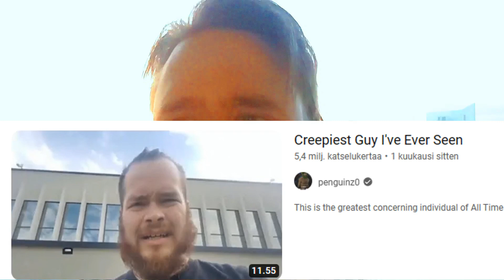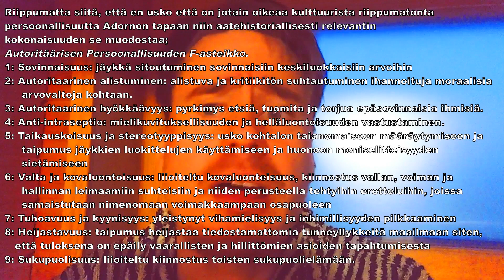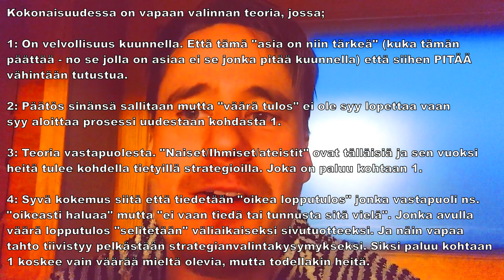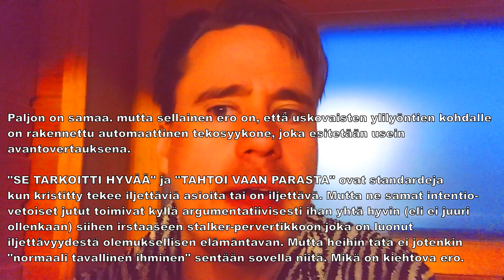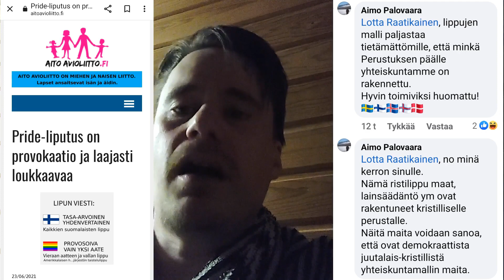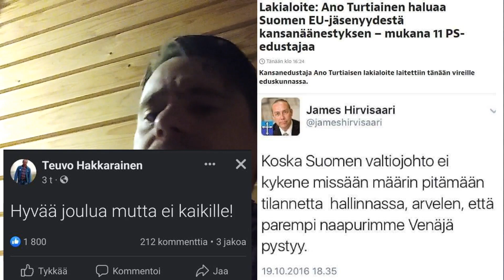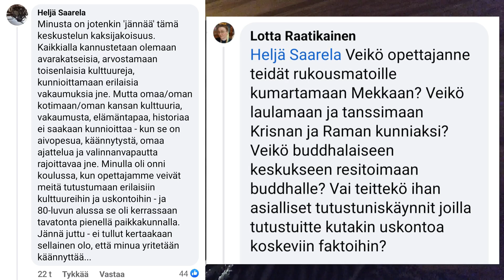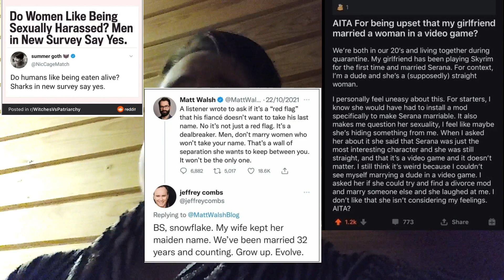Kuinka creepyin incel auttaa demonstroimaan miten keskivertoinen uskonnollinen julistaja koetaan...